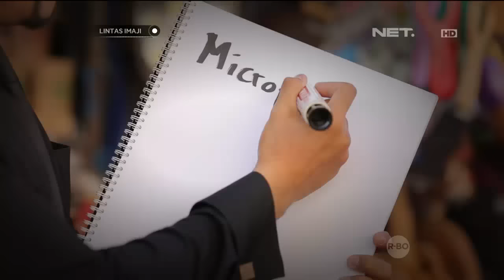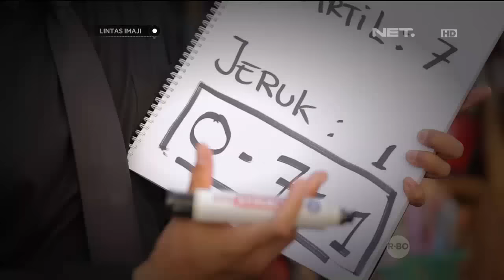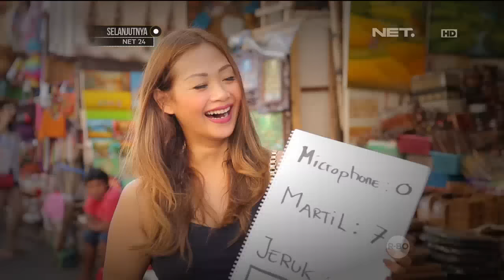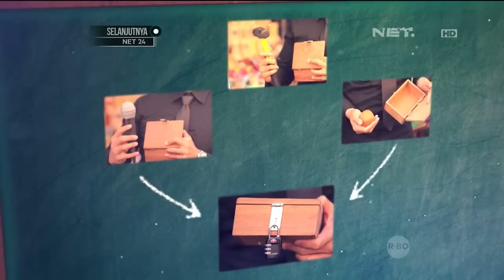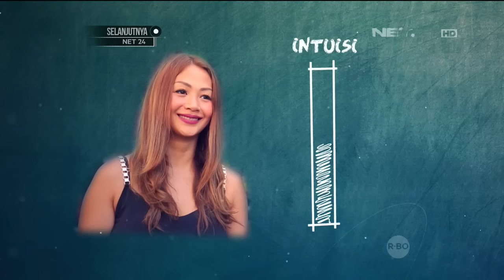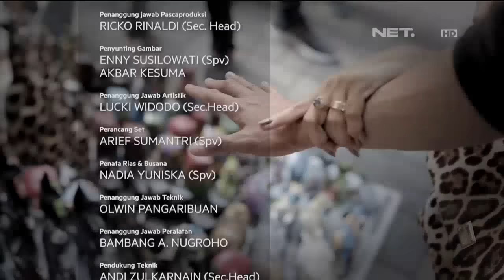Eksperimen Otak Kanan & Otak Kiri Bareng Indah Kalalo - Lintas Imaji